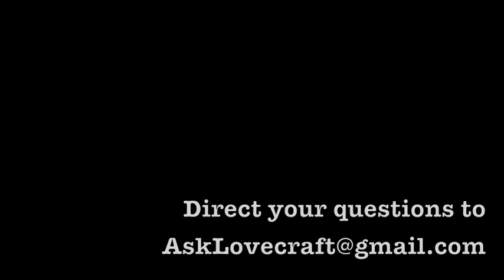Ask Lovecraft - Physics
In which we ponder the infinite but hopefully not on an empty stomach.